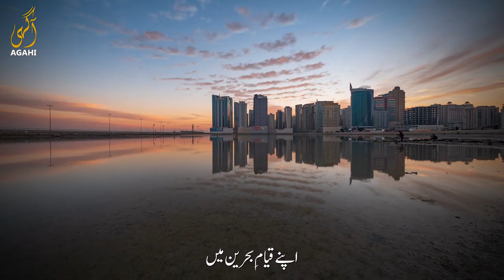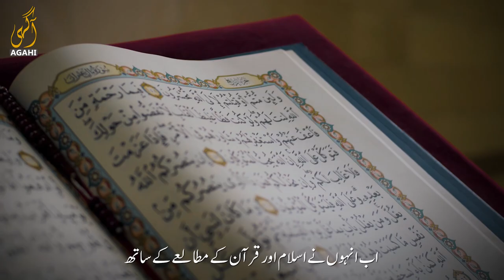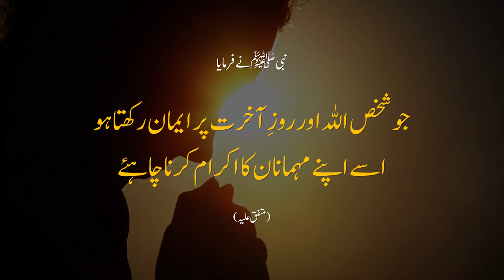Who was Dr. Robert? Obama's Concept of Justice by Robert Dickson aka Farooque Abdul Haq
The video starts with US President Barack Obama emphasizing on the word “justice” in a speech. Turns out the president had written his speech around 5 times and each time it was sent to the White House for approval, the word “justice” was actually omitted. Despite this Barack Obama still chose to use the word multiple times throughout his speech at Cairo, Egypt. His speech was on America's new foreign policy and he made “justice” the central subject matter.
The medium through whom we got to know about the history of that speech is someone we might know as Doctor Robert Dickson Crane or Farooque Abdul Haq. Advisor to the US President, Deputy Director of National Security Council, a high official in American government – once on his stay at Bahrain lost his way while sightseeing. A local Muslim man brought him home and took care of him. A life changing 6 hour conversation between the two left him a completely different man.
This learned and highly skilled man had been in search of the Lord for a while. A study on Islam, Quran as well as understanding Arabic, lead him to accept Islam. He was deeply touched by the personality of Hazrat Umar R.A and hence changed his name to Farooque Abdul Haq.

Agahi is working to provide a source of thoughtful content with precise and authentic knowledge, helpful reminders, and deep insights for every member of the society.

AgahiPlus​​​​​ MuslimVideos​​​​​ SocialIssues​​​​​ Politics​​​​​ Religion​​​​​ National​​​​​ Pakistan​​​​​ PublicAwareness​​ Welcome to Agahi Plus, your trusted source for thoughtful content and authentic knowledge. Here, we provide insightful discussions on social issues, politics, and religion, along with helpful Islamic reminders and inspiring stories that resonate with our community. Join us as we foster a space that encourages critical thinking and moral reflection, paving the way for a more informed and enlightened society.